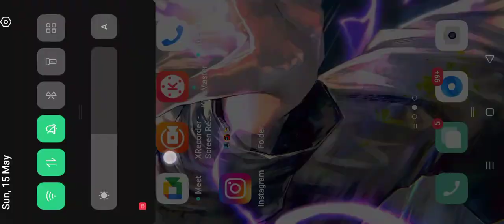I met @SirJohn in Bedwars